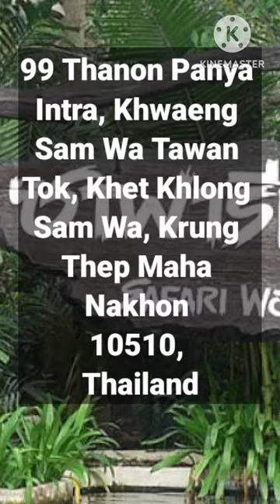Safari World Zoo, Bangkok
Location : 99 Thanon Panya Intra, Khwaeng Sam Wa Tawan Tok, Khet Khlong Sam Wa, Krung Thep Maha Nakhon 10510, Thailand

Timing : From 9:00 AM to 5:00 PM.

Welcome to the ultimate wildlife adventure at Safari World Zoo Bangkok! Get ready to embark on a thrilling journey into the heart of nature, where you'll encounter magnificent creatures from all corners of the globe.

In this captivating video, we showcase the wonders of Safari World Zoo, located in the vibrant city of Bangkok. Prepare to be amazed as we take you on a virtual safari experience like no other.

Discover a world of exotic animals, including majestic lions, graceful giraffes, playful elephants, and agile zebras. Witness their natural behaviors up close and personal, as they roam freely in spacious and meticulously designed habitats.

Our team of experienced guides will lead you on an extraordinary tour, sharing fascinating facts about each species and their importance in the ecosystem. Gain a deeper understanding of wildlife conservation and the efforts made by Safari World Zoo to protect endangered species.

Indulge in the thrill of witnessing breathtaking animal performances, featuring highly trained dolphins and talented orangutans. Be entertained by their incredible skills and intelligence, leaving you in awe of the natural abilities these animals possess.

Safari World Zoo offers a variety of engaging activities for visitors of all ages. Take a ride on the exciting safari tram, which allows you to observe animals in a habitat resembling their natural environment. Enjoy adventurous shows and displays that highlight the unique behaviors of some of nature's most remarkable creatures.

Capture stunning photographs as you create lifelong memories in this wildlife haven. Cherish intimate moments with the animal kingdom and take home a piece of their captivating beauty.

Plan your visit to Safari World Zoo Bangkok and delve into an extraordinary wildlife experience that will leave you spellbound. Immerse yourself in the majesty of nature and witness the sheer magnificence of the animal kingdom firsthand!